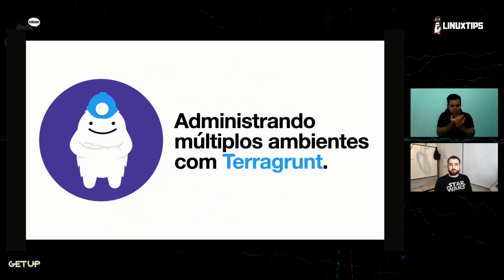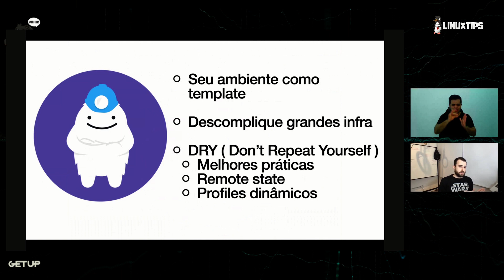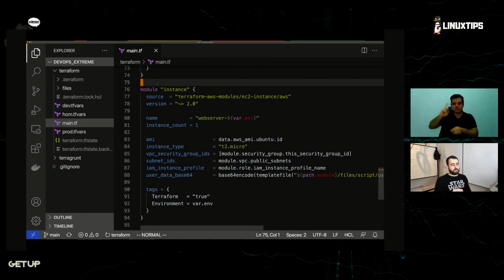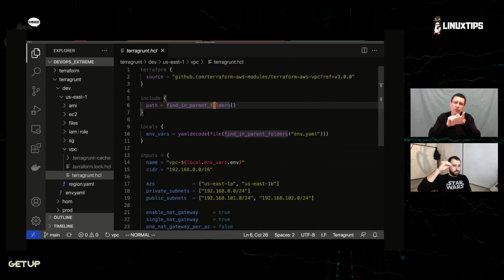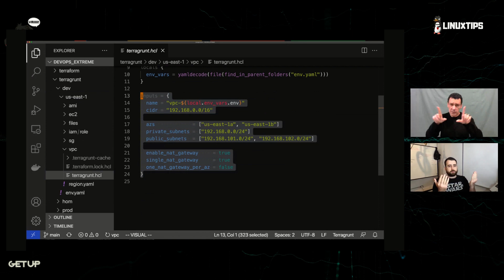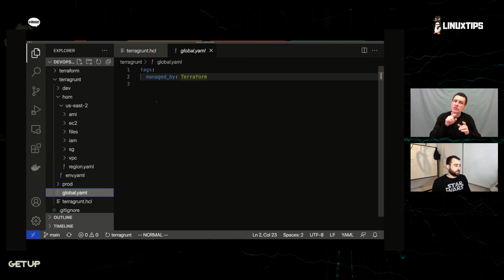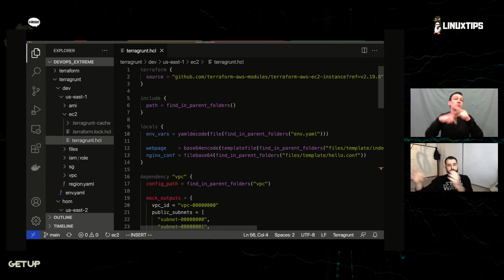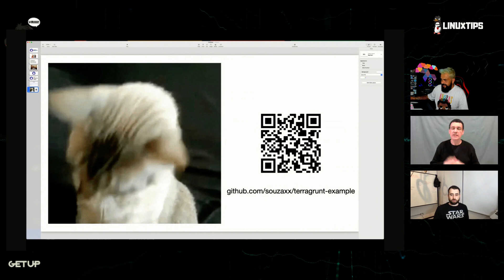Lucas de Souza - Administrando IaC de múltiplos ambientes com Terragrunt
Mais um sensacional corte do DevOps Extreme!

Hoje vamos aprender como administrar IaC de múltiplos ambientes com Terragrunt com o sensacional Lucas de Souza!